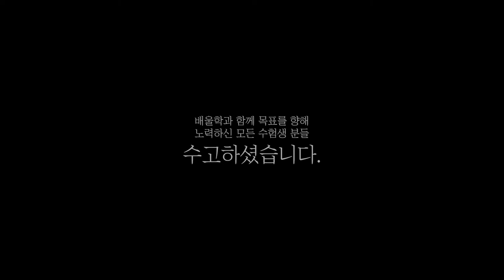[소방설비기사 전기 합격비법★] 소방설비기사 전기 인강ㅣ자기주도학습을 통해 합격했다! - 홍*호님 인터뷰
해당 후기는 홍*호님의 합격 이야기를 바탕으로 제작되었습니다.

소방설비기사, 소방설비산업기사, 소방설비기사전기, 소방설비기사기계, 소방기사, 소방전기기사, 소방설비기사응시자격, 소방설비산업기사전기, 소방설비기사필기, 소방산업기사, 소방설비기사실기, 소방기계기사, 소방설비기사전기실기, 소방설비기사기계실기, 소방기사자격증, 소방설비산업기사응시자격, 소방설비산업기사기계, 소방설비기사취업, 소방설비기사전기필기, 소방설비전기기사, 소방설비기사일정, 소방설비기사합격률, 소방전기산업기사, 소방설비기사인강, 소방설비기사시험일정, 소방설비기사기계필기, 소방설비산업기사실기, 소방설비기계기사, 소방설비산업기사전기실기, 소방설비기사기계합격률, 소방설비기사난이도, 소방설비기사(전기분야), 소방설비기사기출문제, 소방전기기사실기, 소방설비기사전기분야, 소방설비기사과목, 소방설비산업기사필기, 소방설비기사자격증, 전기소방기사, 소방설비기사기계분야, 소방설비기사시험, 소방설비기사연봉, 소방설비기사전기기계, 소방설비산업기사기계실기, 소방설비기사기계인강, 소방기사전기, 소방기사시험일정, 소방설비산업기사취업, 소방설비기사강의, 소방설비기사인강추천, 소방전기기사필기, 소방설비기사실기기출문제, 소방기계기사실기, 소방설비기사실기복원, 소방설비기사기계전기, 소방산업기사전기, 소방기계산업기사, 소방설비기사전기기출문제, 소방설비기사기출, 소방설비산업기사기계필기, 소방설비산업기사시험일정, 소방설비산업기사전기필기, 소방설비전기산업기사, 소방설비기사전기인강, 소방설비기사기계기출문제, 소방설비기사과년도, 소방기사실기, 소방기사시험, 소방설비기사시험과목, 소방설비기사전기기사, 소방설비기사전기실기복원, 소방설비기사동영상, 소방설비기사전기난이도, 소방설비기사전기시험일정, 소방설비기사전기실기기출, 소방설비기사전기실기기출문제, 소방설비기사실기기출, 소방설비기계기사실기, 소방설비기사과년도기출문제, 소방기사기계, 소방설비기사필기과목, 소방설비전기기사산업기사, 소방기계설비기사, 소방설비산업기사과목, 소방설비기사필기과년도, 소방설비기사기계실기기출, 소방설비산업기사인강, 소방설비기사동영상강의, 소방기사인강, 소방전기기사시험일정, 소방전기기사인